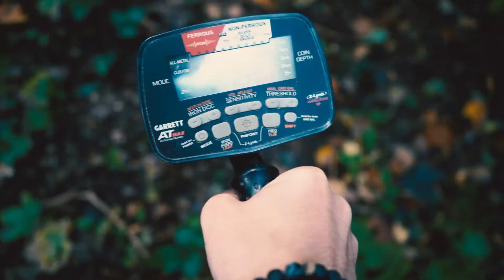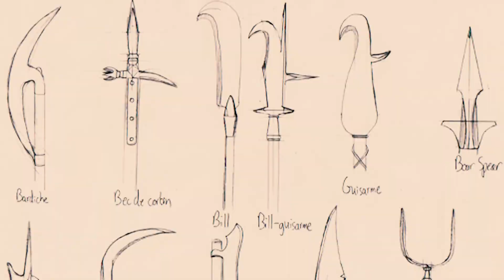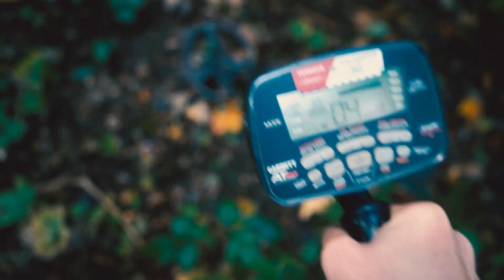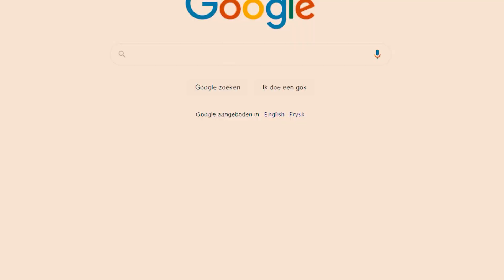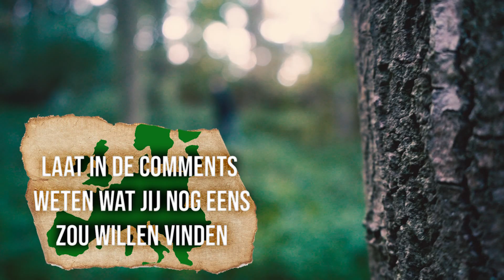wij VINDEN boeren WAPENS van VROEGER, DOLK GEVONDEN met METAALDETECTOR in OERBOS!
in dit spannende avontuur gaan we met de metaaaldetector zoeken in een oerbos wat al bestaat sinds de romeinse tijd! hier in de bos zou nog een romeinse villa moeten liggen, tenminste te fundamenten ervan. wat wij allemaal vinden en mee maken zie je in deze video!

[OP ALLE CONTENT ZITTEN RECHTEN HET GEBRUIKEN HIER VAN ZONDER TOESTEMMING IS NIET TOEGESTAAN]